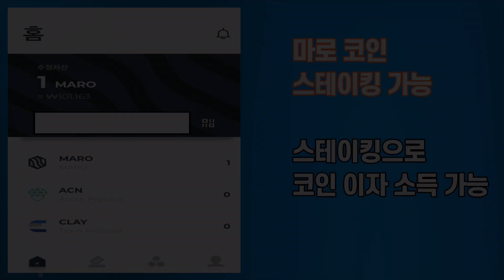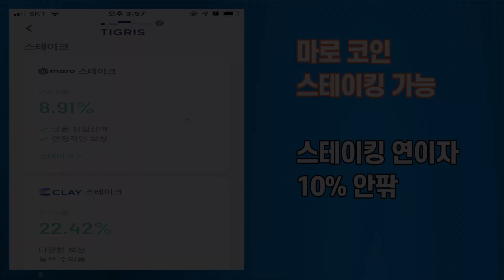코인 상장폐지되면 휴지조각 되나요? 코린이 Q&A 5가지 총정리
안녕하세요

업비트 사태 이후 추가 상장폐지
유의 지정 등에 대한 가능성이
제기되면서 시장도 투자 심리도
참 어수선한 모습입니다.

아무 것도 할 수 없는
개미 투자자들로서는
정보의 한계를 직면하면서
그저 불안해할 수밖에 없는
상황이기도 합니다.

그래서인지,
공통된 질문들을 많이 주셨는데요.
한 번쯤 정리해보면 좋을 것 같아서
영상으로 제작했습니다.

제가 아는 선에서는
최대한 정보를 공유하려고 하지만,
혹시 미비하거나 오류가 있다면
댓글로 보완해 주시면 감사하겠습니다.

크립토 노마드 채널은
투자를 권유하는 곳도
종목을 마케팅하는 곳도 아닙니다.

제한된 정보 접근력을 가지고 있는
개미 투자자들끼리
서로의 정보를 공유하고 나누는 채널입니다.

코인 분석의 경우에는
종목 선택의 과정에서 저의 주관적
판단이 개입되기 때문에
이점 꼭 참고하셔서 시청해 주시면

코인 투자는 주식 투자보다
훨씬 더 변동성이 크고
외부 충격에 더 큰 충격을 받는
투자처라고 느낍니다.

따라서 유튜버 영상이나 블로거의 글을 보고
투자를 결정하는 우매함은 꼭 피하시길
당부드립니다.

수많은 정보들 가운데
내게 필요한 정보를 솎아낼 줄 아는
훌륭한 정보소비자,
현명한 투자자가 되실 수 있기를
기원합니다.

감사합니다.